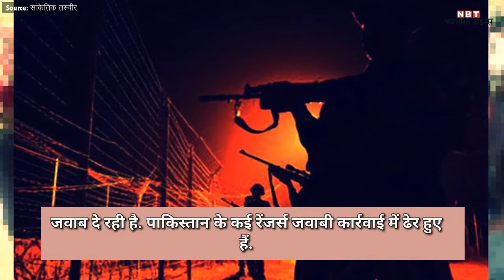देश के नाम इन सपूतों ने कर दी जिंदगी कुर्बान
बीएसएफ की 78वीं बटालियन में हेड कॉन्स्टेबल ए. सुरेश पाकिस्तानी रेंजर्स की ओर से की गई  गोलीबारी में शहीद हुए. वह मूल रूप से तमिलनाडु के धर्मापुरी के रहने वाले थे.  भारत की सबसे अच्छी और सबसे लोकप्रिय हिंदी न्यूज़ प्रकाशक जो न केवल ताज़ा खबर - समाचार को आप तक पहुँचाती है, बल्कि वह हर दिन के सभी प्रासंगिक प्रश्नों पर संवाद और बहस में पाठकों को शामिल करती है।